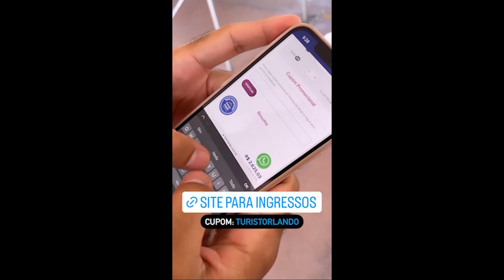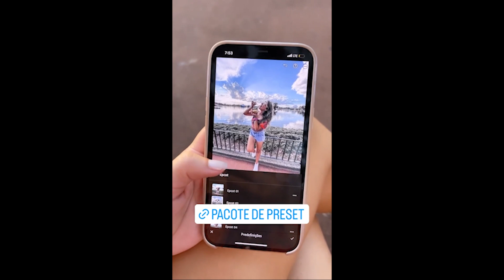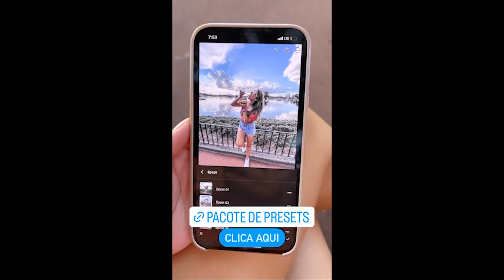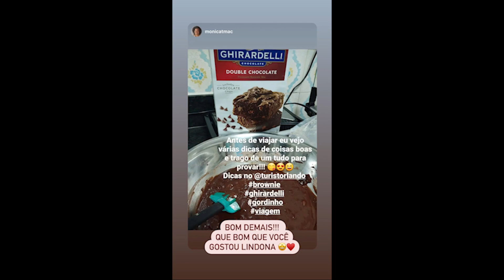DIA DE MUITA CHUVA NO EPCOT - DISNEY DE ORLANDO [Stories Turistorlando de 01/08/2022]